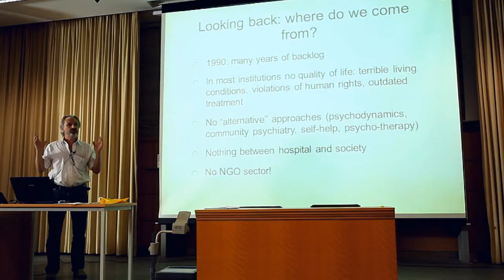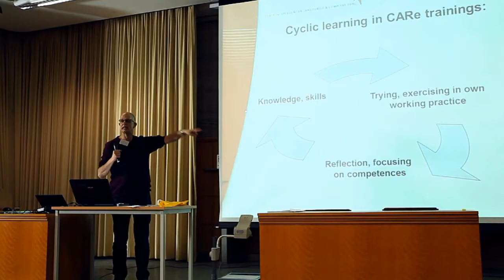CARe Europe - ELTE Conference 2012